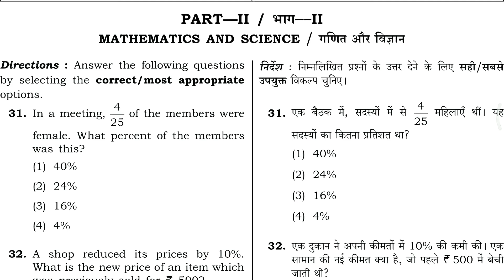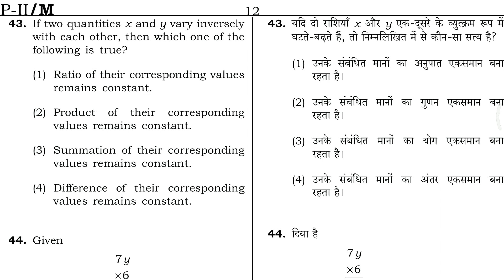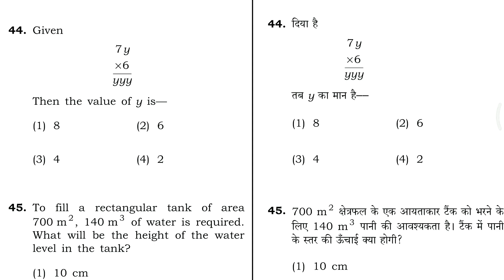CTET2021_ Mathematics_Pedagogy l Previous Year Paper Solution ll Master Revision_Part 1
CTET 9 Dec 2018 Mathematics previous year question paper full solution with detail explanation Part 1
Nitesh Education27